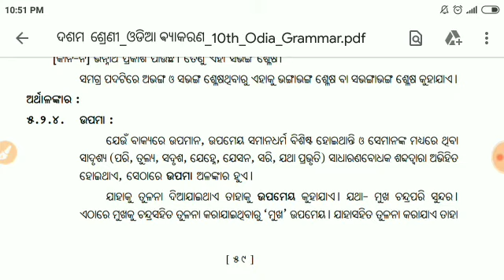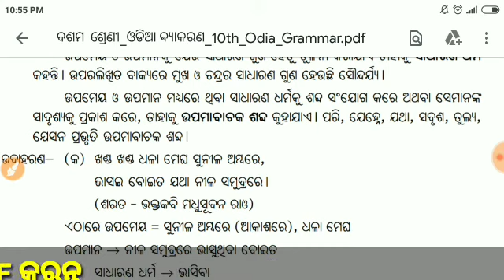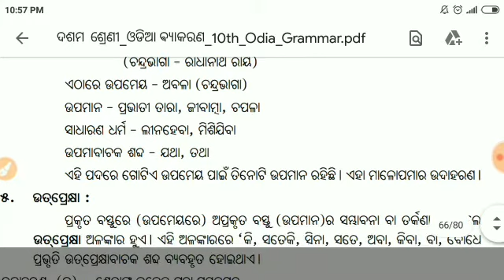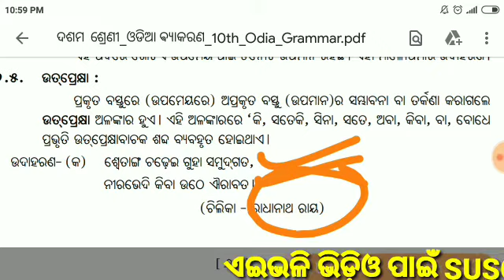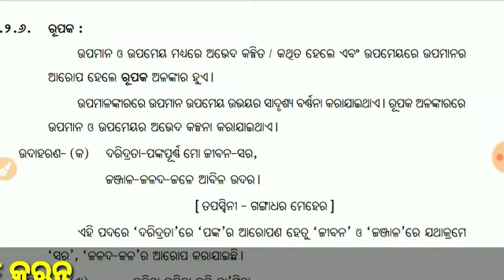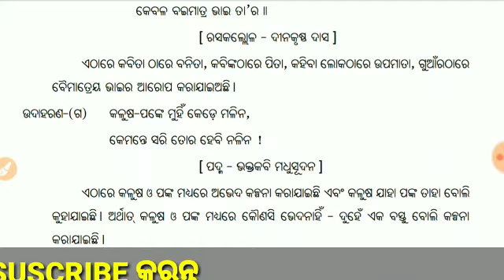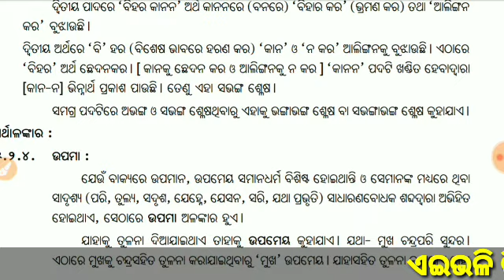Odia Grammar Alankara For Osstet Exam || Osstet Apply 2020 || Selected Question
ALANKARA ODIA GRAMMAR

ODIA GRAMMAR

OSSTET EXAM

Free class by srstudypoint